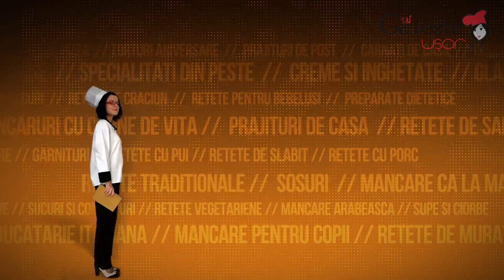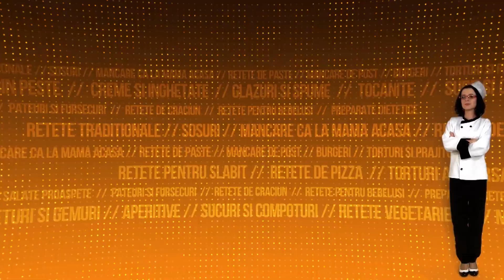Reteta de Ciorba de Salata Verde cu Afumatura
Cum se prepara Ciorba de Salata Verde cu Afumatura